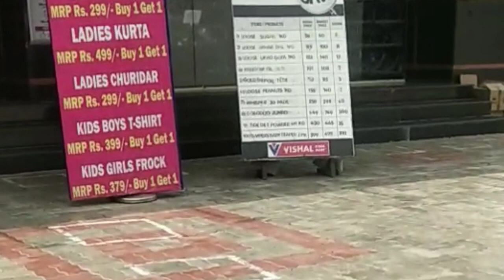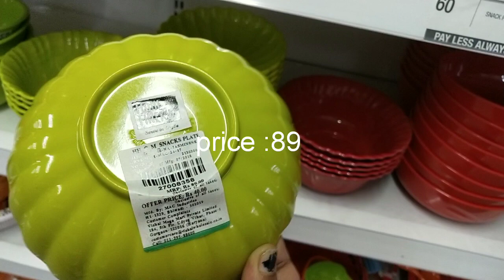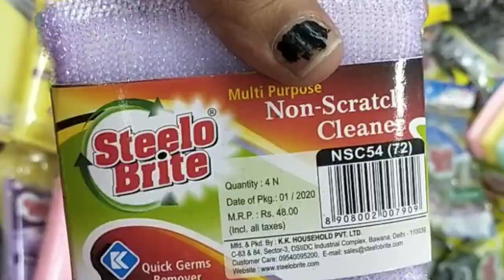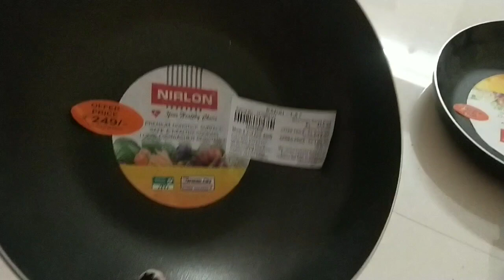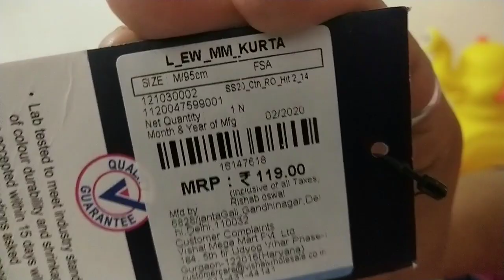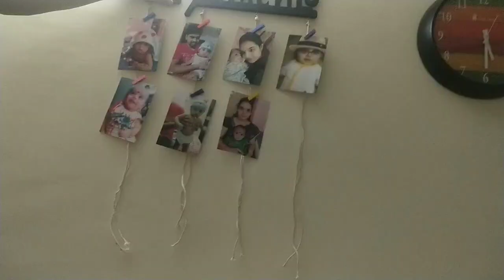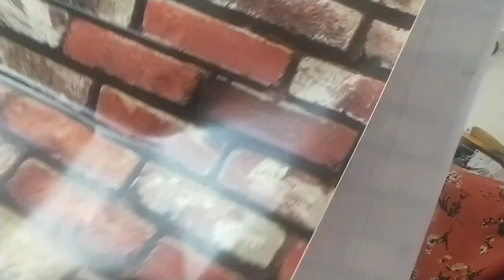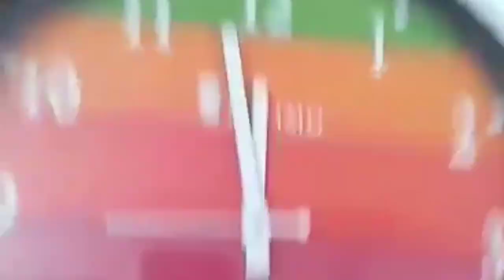Vishal mart/shopping tym/full సేల్స్ నడుస్తున్నాయి/amazonలో కొన్ని items unboxing/ఏం కోన్నామో చూడండి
Vishal mart/shopping tym/full సేల్స్ నడుస్తున్నాయి/amazon లో కొన్ని items unboxing /ఏం కోన్నామో చూడండి